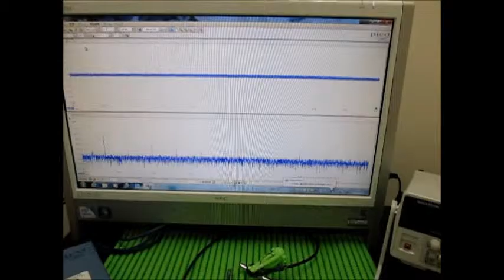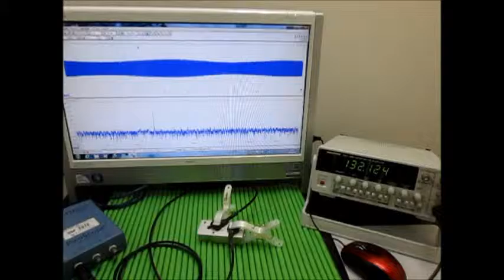対象物の音響特性 Acoustic properties of the object